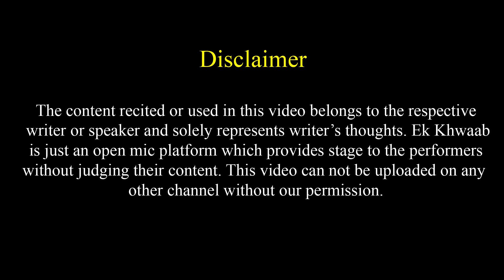Hum To Aapse Chai Ke Bahane Milte Rahenge | Ryan Khan Poetry | Ek Khwaab Poetry | Shayari Video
Title: The End
Type of music: Chillstep
Mood: Sad / Emotional